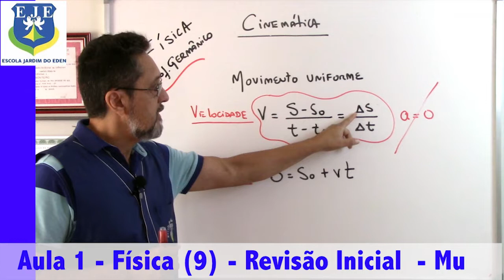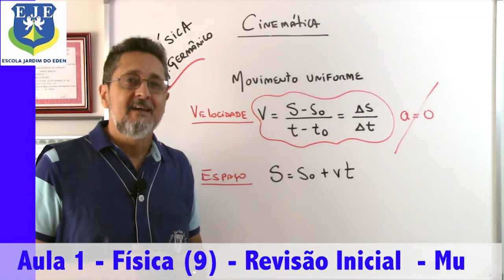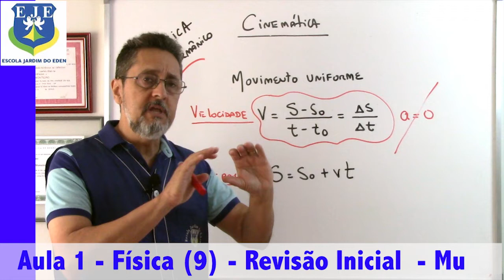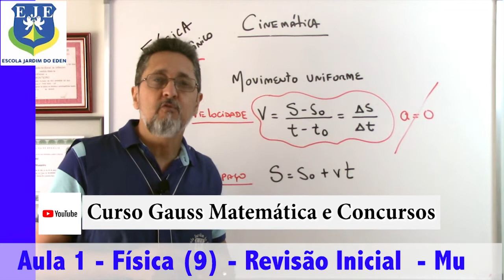Aula 1 Física - 9° ano